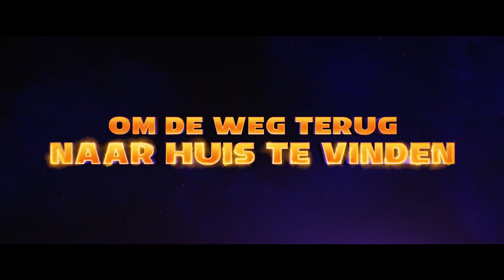Strange World | Officiële Nederlandse Trailer | Disney NL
Ga op avontuur voorbij onze wereld met de nieuwe trailer voor Disney's StrangeWorld 🦠 en ga de film zien in de bioscoop vanaf 23 november.